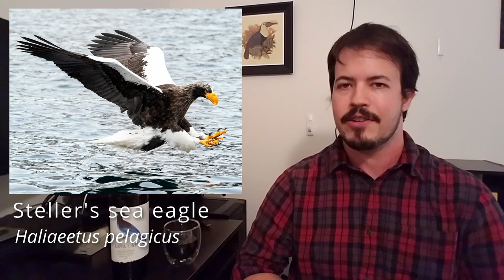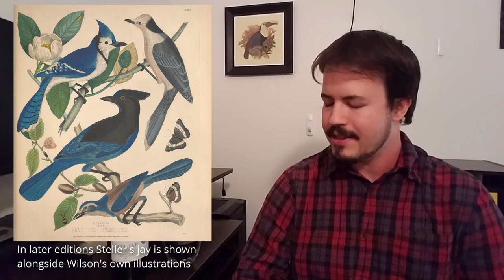Drinkin' About Birds Episode 07: Steller and his Jay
In this episode we talk about the Steller's Jay (Cyanocitta stelleri) and how it came to be named after the German-Russian naturalist Georg Wilhelm Steller, one of the first Europeans to set foot on Alaskan soil. You know it's a good story because it involves scurvy.

I forgot to credit the range map shown at 13:07.